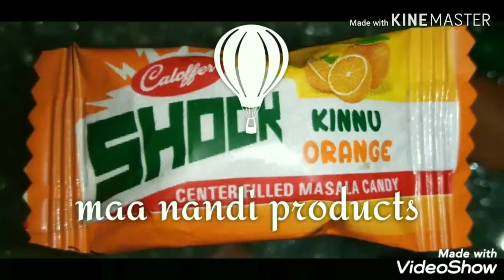Shock candy advertisment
Candy ki power